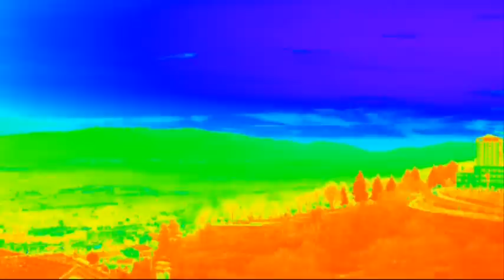Mrs Jynx - Dtracked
Track Taken From Album: Sectioned V/A V2.0 - Released By Section 27 Netlabel [S27-069] - 2011

This vid comes from my previous WomanElectro's Channel (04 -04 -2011)...Enjoy again :))